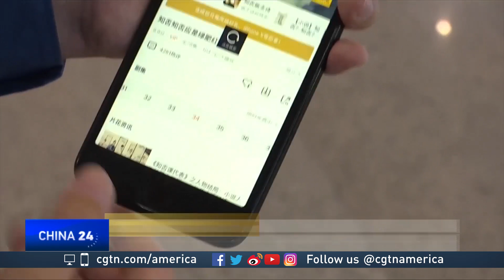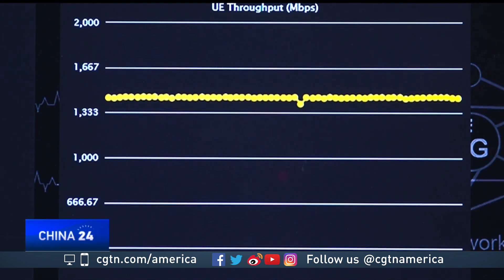Huawei set to create world's first 5G train station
Tech giant Huawei is equipping a major train station in Shanghai with 5G services. It will make the Hongqiao railway station the first in the world to have such technology. CGTN's Han Peng reports.